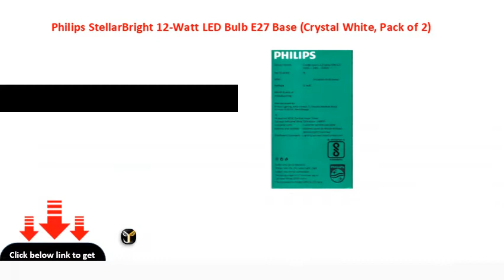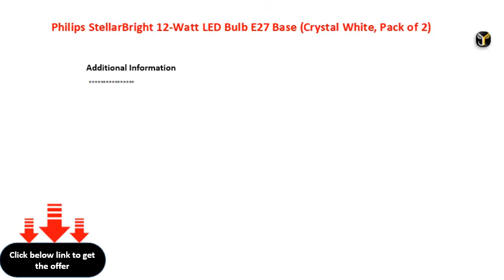Philips StellarBright 12 Watt LED Bulb E27 Base Crystal White, Pack of 2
Philips StellarBright 12Watt LED Bulb E27 Base (Crystal White, Pack of 2)